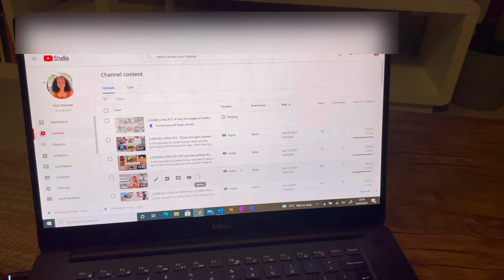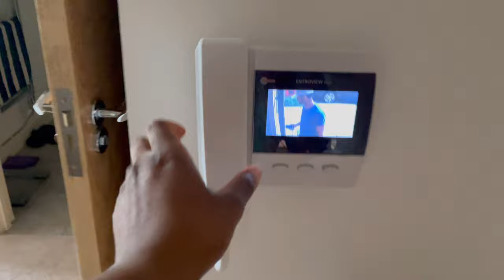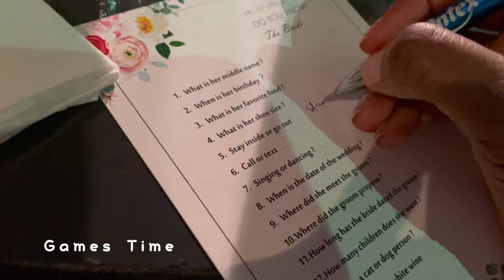London Living #12: How much I spend in a week + surprise bridal shower + Filming setup +Euro 2020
This episode of London living was super fun with me watching England qualify to the finals of the Euro 2020, to attending my friend's surprise bridal shower. I also showed how I setup for my sit down videos and how much I spend in a week living in London. . I hope you enjoy it and please don't be a stranger in the comment section below.
This is the 12th episode of my London living series so I would appreciate your support by liking this video  so I can make more vlogs and related content around living in London.

All the videos uploaded on this channel are copyright protected and you can't reuse them without the owner's permission.